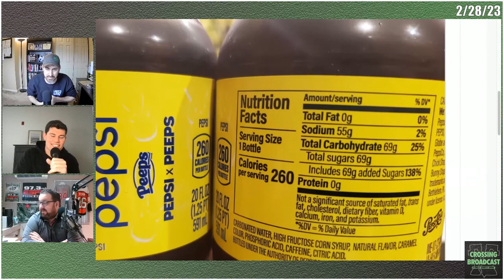Reviewing the New Peeps Pepsi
Kevin reviews the new Peeps Pepsi on Crossing Broadcast